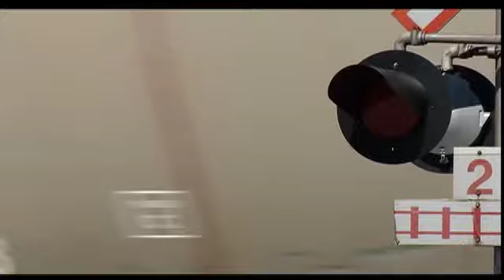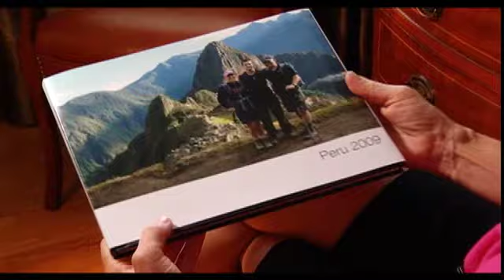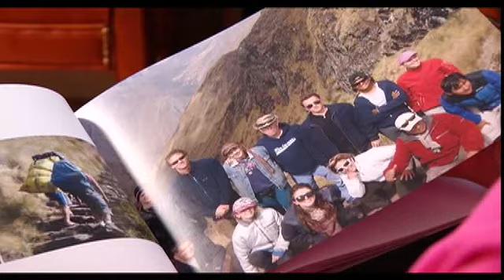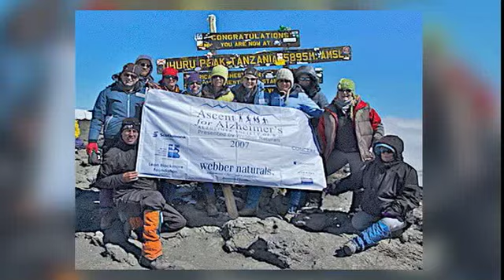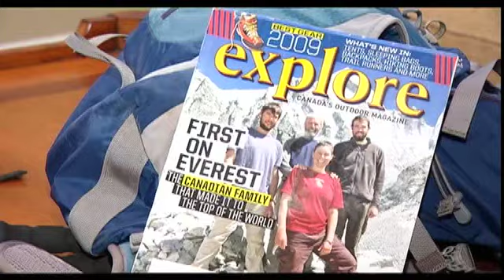The Express in Port Moody on The Express September 21, 2011 Part 1